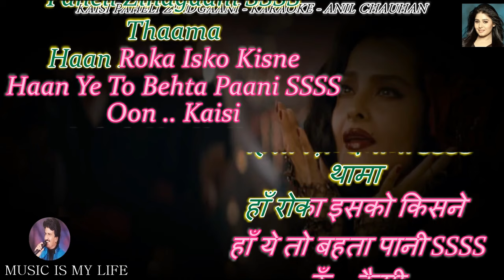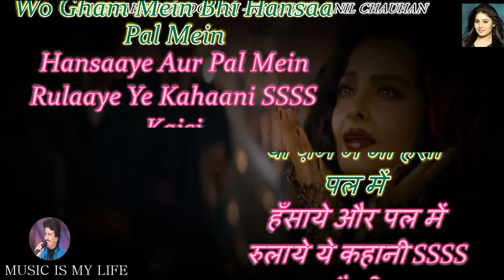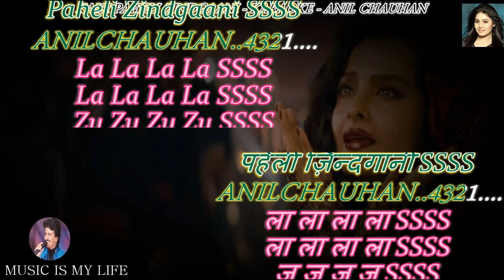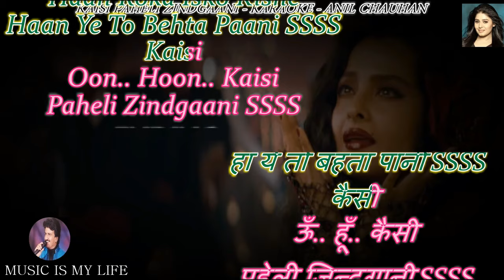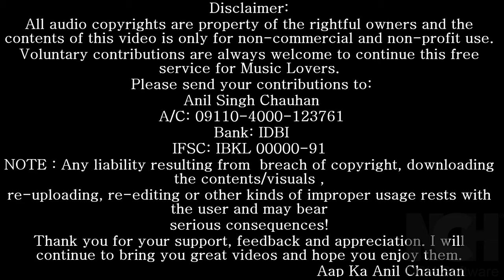Kaisi Paheli Zindagani Karaoke With Scrolling Lyrics Eng. & हिंदी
Please send your contributions to:
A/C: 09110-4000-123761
Bank: IDBI
IFSC: IBKL 00000-91
कृपया अपना योगदान भेजें:
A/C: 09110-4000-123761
Bank: IDBI
IFSC: IBKL 00000-91
SINGER : SUNIDHI CHAUHAN
LYRICS  : SWANAND KIRKIRE
MOVIE   : PARINEETA ( 2005 )